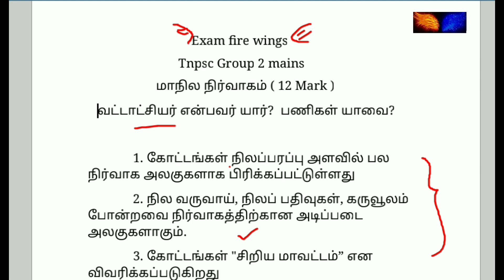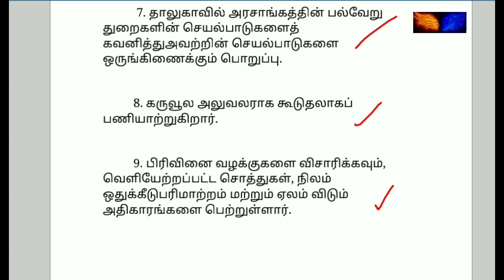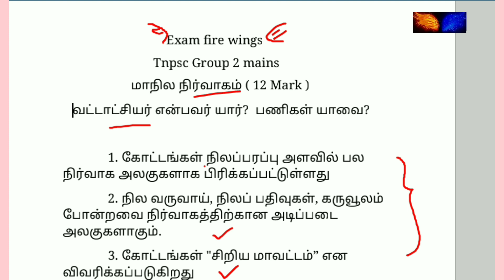வட்டாட்சியர் | மாநில நிர்வாகம் | Tnpsc Group 2 mains notes| examfirewings